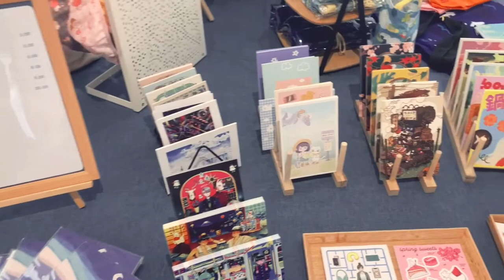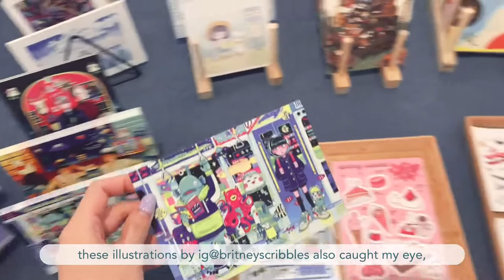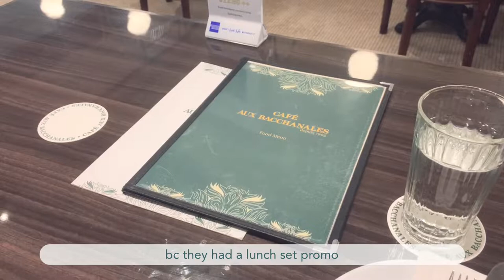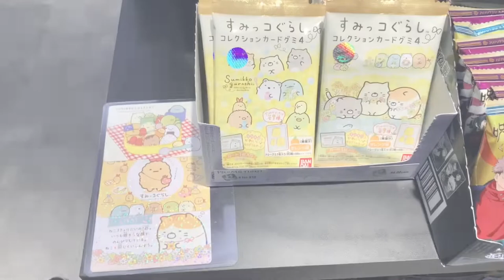vlog | lo-fi bgm ू ˚ visiting an illus show, eating, sumikko gurashi cards ˚ ु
wish i finished editing in time to upload in aug... but since i missed it, i'll probs upload another video before sep ends! i'm going to visit the other illus show soon but not sure if i wanna vlog... so we'll see!